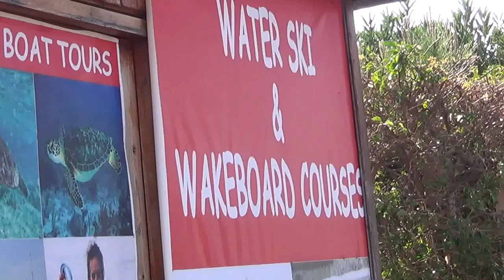Spice Hotel & und Spa in Belek Türkei - Sportcenter Wassersport Liegen Stand